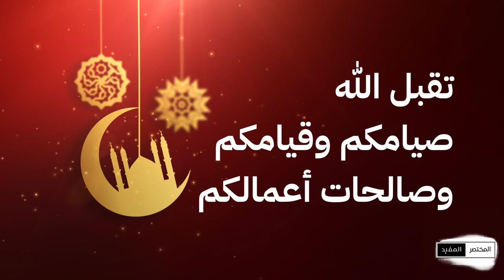المختصر المفيد - الموسم الثاني | الحلقة (7) مساء رمضاني في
جولة في إحدى أسواق الهند المتعددة في مساء رمضان هذا العام

Video Footage: ===
Myself

Sound Background:
by myself